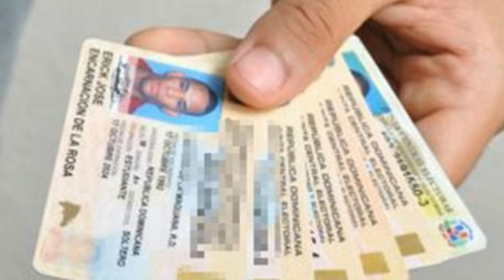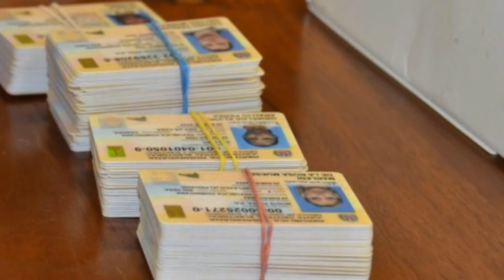SI TE CACHAN COMPRANDO CEDULA VAS A CAER PRESO!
COMPRAR CEDULA  ESTA PENADO POR LA LEYES ELECTORALES DOMINICANA. NO COMPRE O NO VENDA TU CEDULA..

Bienvenidos a Elfurgonmusical, donde podrás disfrutar de  tutoriales, estilo de vida , consejos de belleza , inf musical, farandula, news, politica, Análisis y debates de interés general.